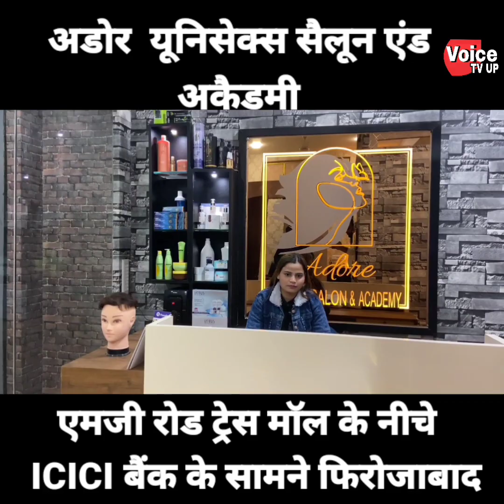दिनदहाड़े सनसनी खेज राजेश हत्*या कांड का पुलिस व एसओजी टीम ने किया खुलासा,रामप्रताप ने अपने पिता की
दिनदहाड़े सनसनी खेज राजेश हत्*या कांड का पुलिस व एसओजी टीम ने किया खुलासा,रामप्रताप ने अपने पिता की हत्*या का बदला लेने को दी थी अपने दुश्मन सहवीर को मारने की सुपारी,भूल से राजेश को उतारा था मौ*त के घाट,